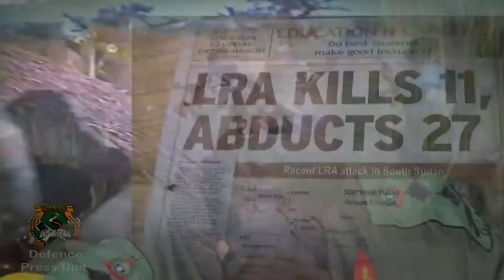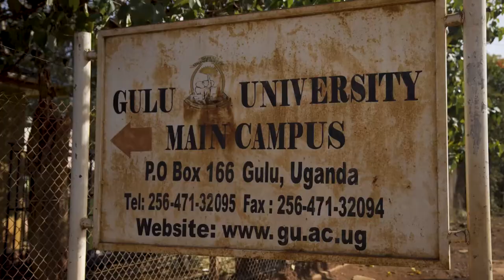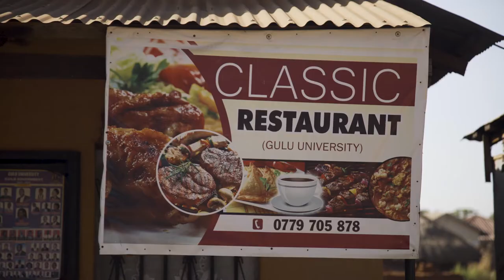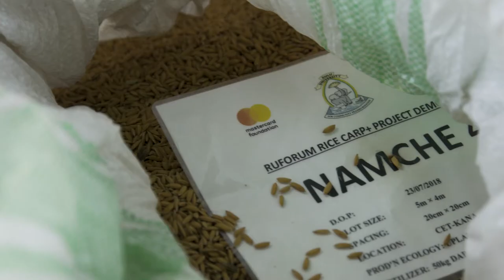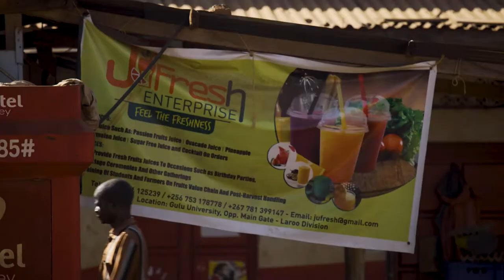Transforming Communities Through TAGDev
Stories from our first MCF@RUFORUM Cohort and how they overcame adversity. Thanks to Mastercard Foundation for the support.